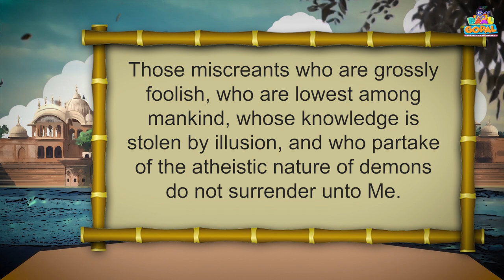S 49 BG 7.15 Baal Gopal - Bhagavad Gita 108 Important Shloka Series "BG BG" - Powered By Madhavas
Presenting " BG BG Series" on Baal Gopal Channel
Bhagavad Gita (As It Is)
108 Important Shlokas
Now Children can learn these Shlokas in a very entertaining way by singing along with us!!

                                                       Bg. 7.15
                     न मां दुष्कृतिनो मूढा: प्रपद्यन्ते नराधमा: ।
                    माययापहृतज्ञाना आसुरं भावमाश्रिता: ॥ १५ ॥
       na māṁ duṣkṛtino mūḍhāḥ
        prapadyante narādhamāḥ
       māyayāpahṛta-jñānā
       āsuraṁ bhāvam āśritāḥ
                                              Translation
Those miscreants who are grossly foolish, who are lowest among mankind, whose knowledge is stolen by illusion, and who partake of the atheistic nature of demons do not surrender unto Me.

Credits:
Vocals -    Jagannath & Nav Kishore Nimai Das
Music composed By - Nirdosh Sobti (Nav Kishore Nimai Das)
Mixed and Mastered By - Nirdosh Sobti
Music Label/Publisher: Madhavas Rock Band
Director/DOP/Editor - Braj Kishore Das (BKD)
Asst Editor - Suraj  Santosh Pandey
                       Vishnu Raghav das( Varinder Kaushal)
Madhavas Production House (VRINDAVAN)
Team -
Lakshmi Behl
Ganga Priya Das
Lata Bisht
Rasika Siromani Devi Dasi
Keli Parayana Das
Aakanksha
Jai Singh
Akash Tiwari
Varinder Kaushal
Krishna prabhu
Suvarna Devi Dasi
Kirti Kaushal
Naam Bhakti Devi Dasi
Braj Kishore Das
Nandrani Gopi Devi Dasi
Nav Kishore Nimai Das
Nikhil Singh
Nilesh Narsayya Deshwani
Hari Charan Das
Jagannath Das
Jhanavi Behl
Vrinda Kaushal
Its a Madhavas Rock Band Production (Mentored by H.G Bhadra Govinda Das)